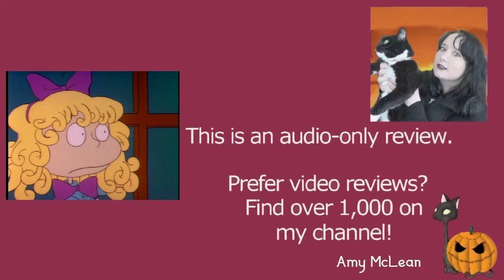Rugrats S01E05 Beauty Contest | Review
MY BOOKS What's your review of the Rugrats episode Beauty Contest (S01E05)? It's produced by Klasky-Csupo. Characters include Tommy Pickles, Chuckie Finster, Phil and Lil DeVille, Angelica Pickles, and Spike the dog. [OPEN FOR LINKS AND FACTS!] Rugrats TommyPickles KlaskyCsupo Do you want to watch Rugrats episodes? Did you enjoy the full series or just parts of it? Scroll down for more information!

Amy McLean

About Rugrats S01E05 Beauty Contest

Wondering where to watch Rugrats? Most of the films and TV shows I review can be found on Amazon Prime, Netflix, DVD, or blu-ray.

Episode Cast and Characters:
Michael Bell - Drew Pickles
Melanie Chartoff - Didi Pickles
Cheryl Chase - Angelica Pickles
Elizabeth Daily - Tommy Pickles
David Doyle - Grandpa Lou Pickles
Scott Menville - Batboy / Bucky Majors
Phil Proctor - Howard DeVille
Jack Riley - Stu Pickles (voice)
Kath Soucie - Phil Deville / Lil DeVille / Betty DeVille